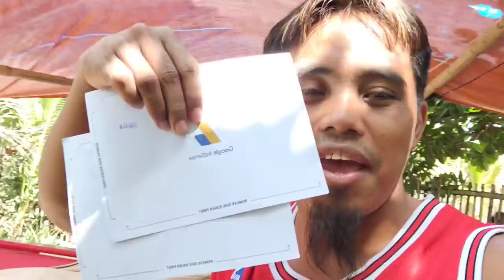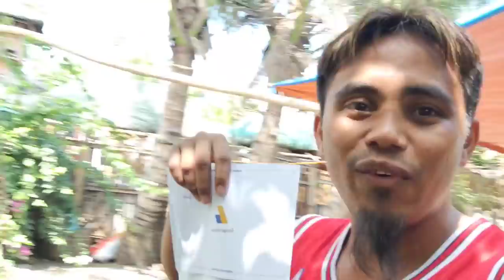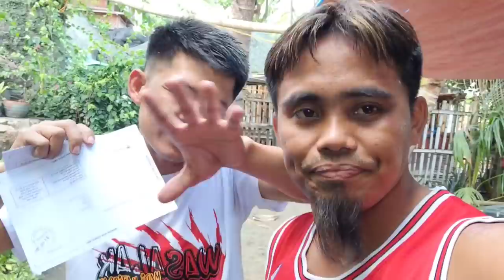DUMATING NA PIN KO MGA KABUNGOT😘😘😘😘😘😘